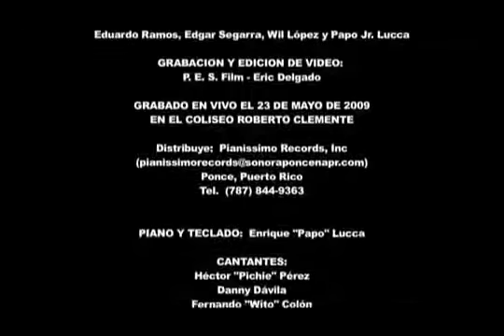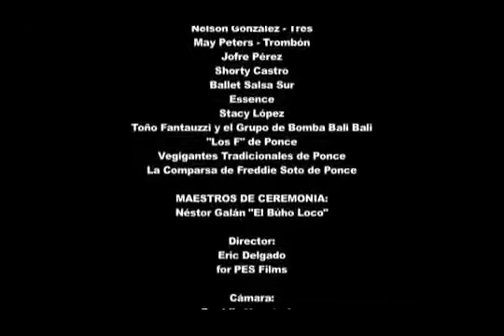Sonora Ponceña 55 Aniv...